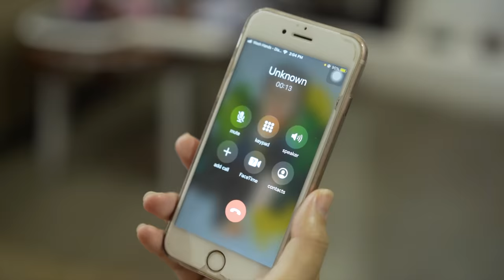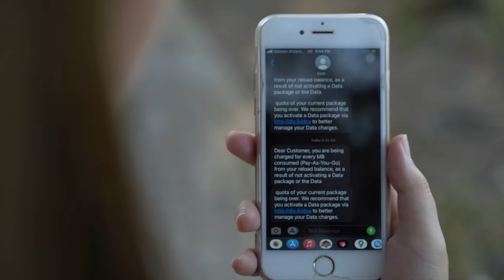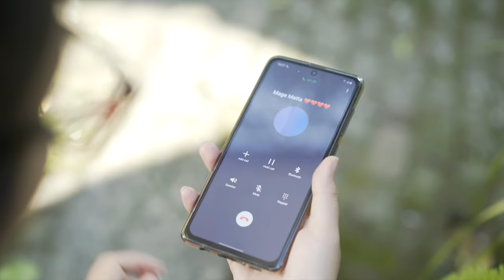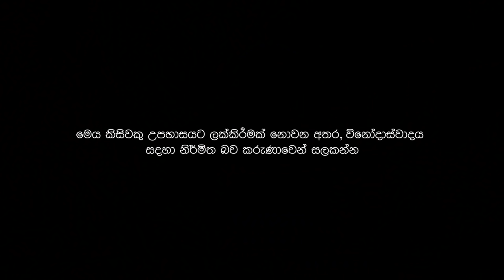My වැලන්ටයින් | Binkly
This video is made strictly for comedy purposes only it is not meant to harm any person. The characters in this video are all fictional and do not resemble any real persons.

Special thanks to Ishara & Sagara